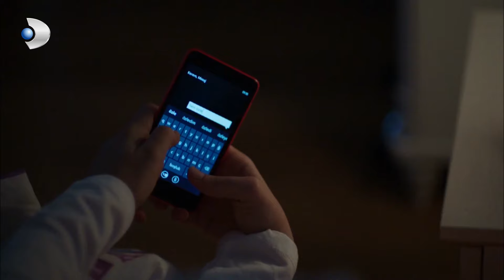Zeynep ve Kerem Dağ Evinde! - Güneşi Beklerken 25.Bölüm